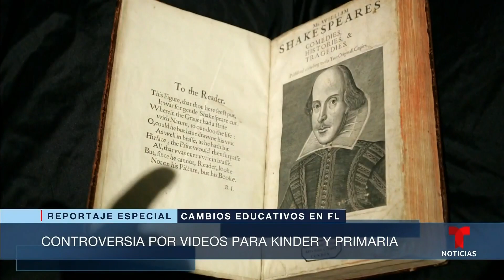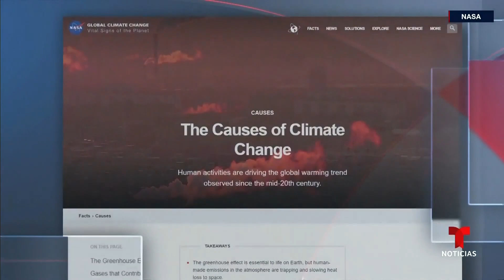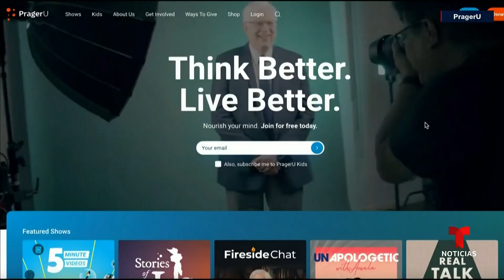Tensión en el regreso a clases de Florida por restricciones | Noticias Telemundo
Video oficial de Noticias Telemundo. Limitaciones en lo que maestros pueden decir en sus aulas y prohibiciones de libros son algunas de las medidas que en los últimos meses el estado ha adoptado para su sistema educativo. Esto ha dividido a padres, unos las critican, otros las aplauden.